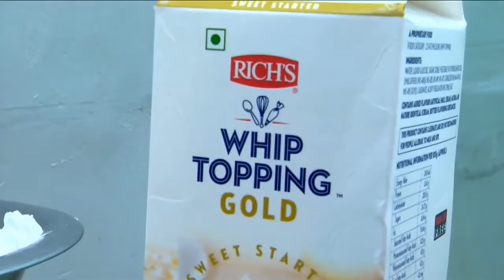Strawberry curd ...chocolate ganach cake